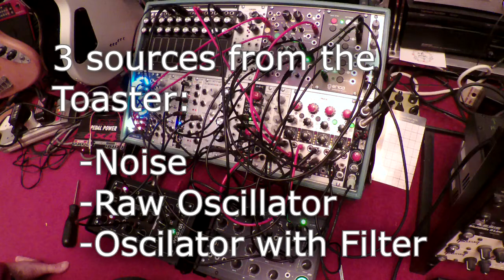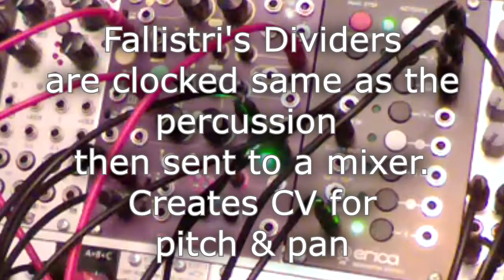MFOS WSG & Noise Toaster animated by Eurorack system.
Arrival of the Euclidean Circles was the inspiration for this video.
Those odd interweaving rhythms eventually persuaded me to hit record.
The idea behind the rack is that it should both control and mix standalone synths...because I have those.

Both the MFOS boxes are from Elettrorama. Nicely made with mods that can easily be googled.

The WSG worked perfectly right away, although the "Gate Mode" feature is rather cryptic.

Noise Toaster is "kind of" modular. The parts of the circuit are simply split so that you use patch cables instead of the usual switches. It seems to interface with Euro without getting fried, but it's onboard voltages are +4.5V ,0 gnd, -4.5V...with oddness because the simple circuit simply isn't intended to be split like that. The VCA needed modification before it would work well.
Livio at Elettrorama seems like a nice guy...but no help in terms of tech support.